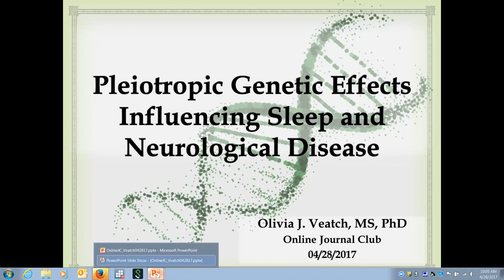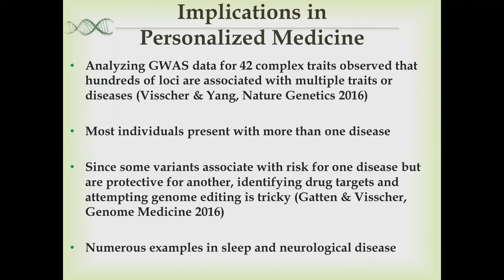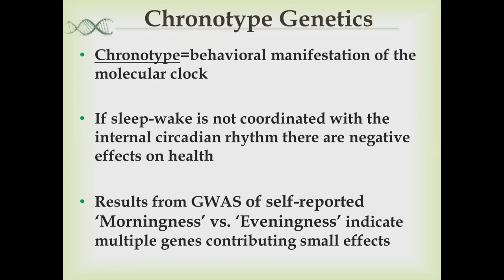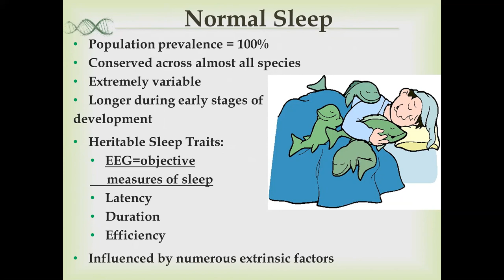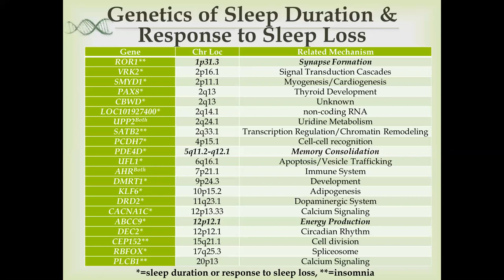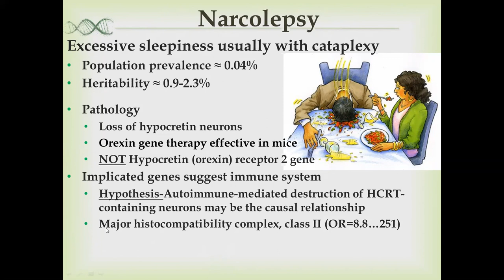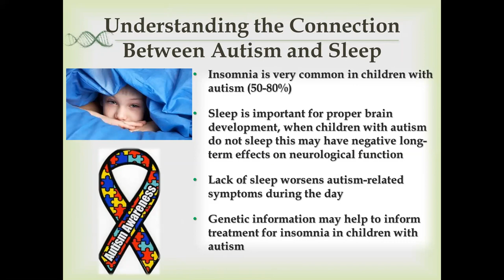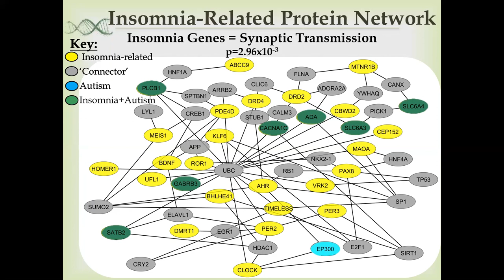Pleiotropic Genetic Effects Influencing Sleep and Neurological Disorders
Olivia J. Veatch, University of Pennsylvania - Pleiotropic Genetic Effects Influencing Sleep and Neurological Disorders